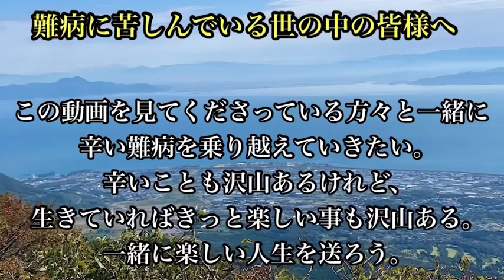【難病患者が歌う】腹話術でレイちゃん久々の熱唱！今日は松山千春さんの長い夜です！！是非、聴いてください😊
♯パーキンソン病

石田弘治です！私はこの難病と向き合い、闘い、そして同じ境遇の方々とともに乗り越えていきたい！そんな気持ちでYouTubeを始めました！！
様々な病をお持ちの皆様へ。どんなに苦しい時も、気持ちで負けることなく、楽しく生きていきましょう。そして、どんな難病にも打ち勝ちましょう！！

その他、以下の動画もご覧ください😊